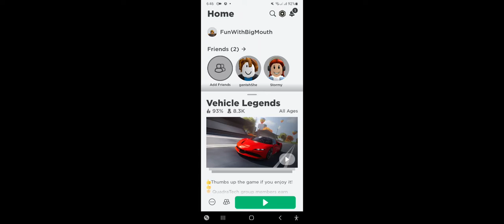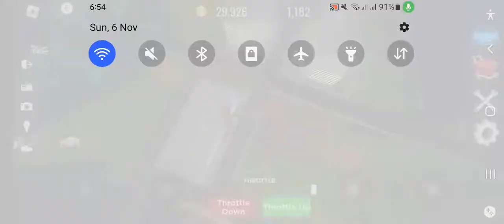Landing on EXTREME Locations in Roblox!